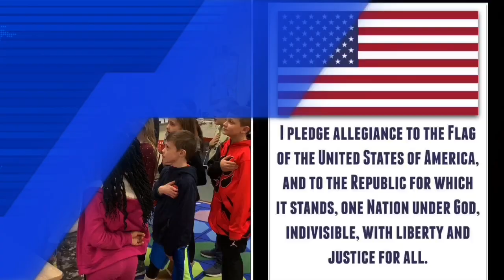NSS News September 15, 2020